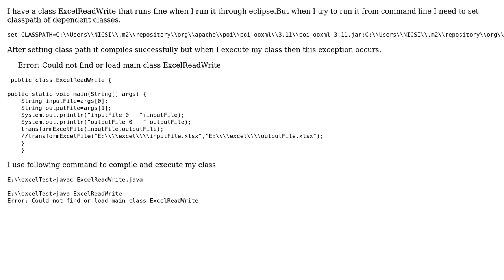Error: Could not find or load main class ExcelReadWrite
With thanks & praise to God, and with thanks to the many people who have made this project possible! You are responsible for your own actions.